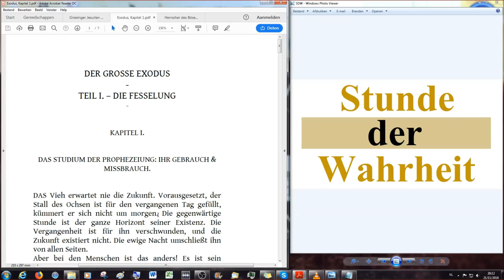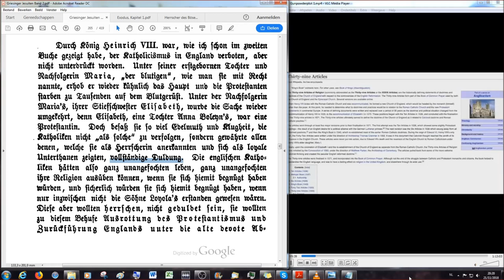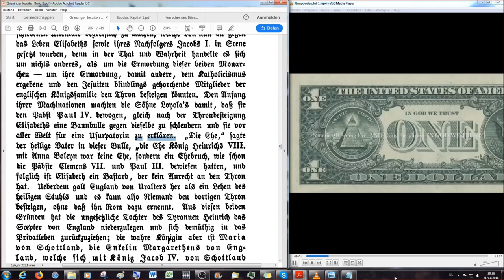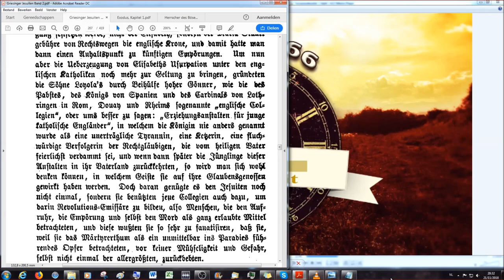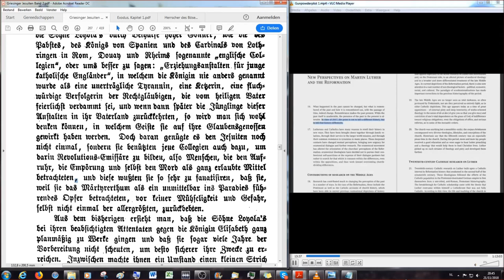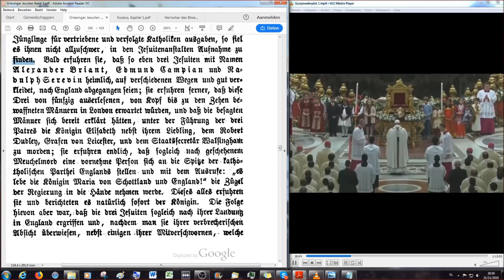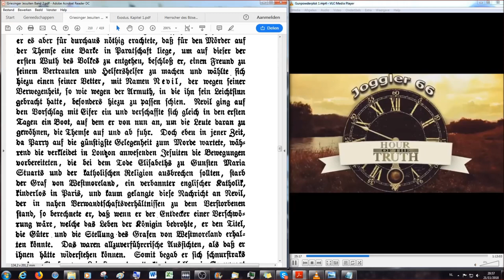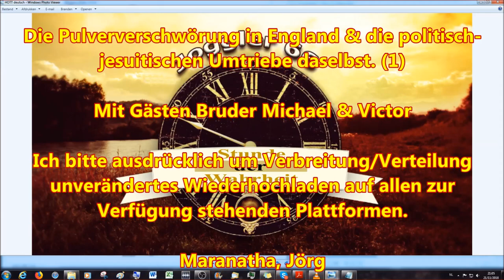Die Pulververschwörung in England & die politisch-jesuitischen Umtriebe daselbst # 1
Sechstes Buch

oder

Zweites Kapitel

2.Korinther 11:13 Denn solche falsche Apostel und trügliche Arbeiter verstellen sich zu Christi Aposteln.
14 Und das ist auch kein Wunder; denn er selbst, der Satan, verstellet sich zum Engel des Lichts.
15 Darum ist es nicht ein Großes, ob sich auch seine Diener verstellen als Prediger der Gerechtigkeit; welcher Ende sein wird nach ihren Werken.